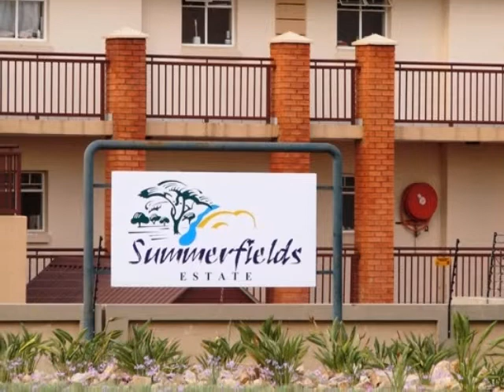1.0 Bedroom Apartment For Sale in Kosmosdal, Centurion, South Africa for ZAR R 595 000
Bedrooms: 1.0
Bathrooms: 1.0
Garages: 0.0
Price: R 595 000

Property Description:

KOSMOSDAL – SUMMERFIELD ESTATE OFFERS LOCK – UP AND GO!!!

Modern 1 bedroom, 1 bathroom (Only shower) with open plan lounge and kitchen.

Ground floor unit with 1 carport.  Affordable levy and pre-paid meter. Communal garden, estate offers a clubhouse and swimming pool!

NEAT JUST MOVE IN, PHONE ME TODAY TO VIEW!!

Kosmosdal is a very popular area, being Centurion's closest point to Midrand, offering easy access to the N1 and N14, for commuters travelling by car to either Pretoria, Midrand, Kempton Park, Johannesburg, Krugersdorp, OR Tambo International Airport as well as Lanseria Airport.
Kosmosdal is central to a number of schools including Rooihuiskraal Primary, Uitsig High, Eldoraigne High, Zwartkop High, Bakenkop Primary, Hennopspark Primary, Springvale Primary, Cresta College, Montessori, and Wierda Park Primary. There are also thirty nine Nursery Schools and crèches in the surrounding suburbs of Rooihuiskraal and The Reeds, including Smiley Kids, Bubbles and Balloons and Rooihuiskraal Kleuterskool.
Churches in the area include Baptist, Gereformeerde, NG, AGS, Christ is the way, New Life, Methodist, Apostolic, etc.
The Medipark Medical Centre as well as the Provincial Clinic are a mere 4km drive away.
Shopping Centres in the immediate vicinity include the Marylone Mall (2km), Reds Mall (6.5km), San Ridge Square (8km) and Centurion Mall (13km).